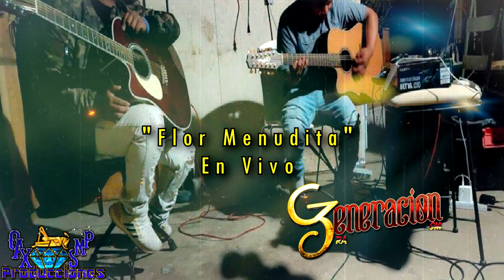Flor Menudita-Tercera Generación En Vivo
AQUI LES DEJO UN VIDEO DE TERCERA GENERACIÓN.

PARA CONTRATACIONES